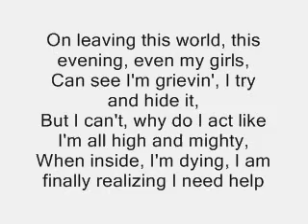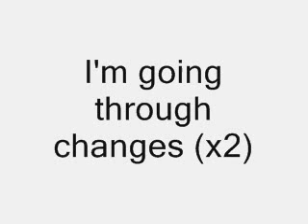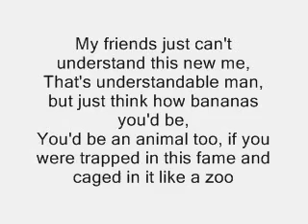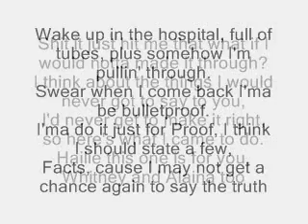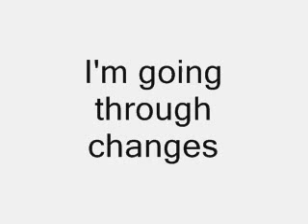eminem going through changes lyrics